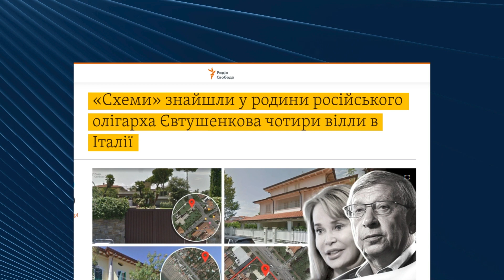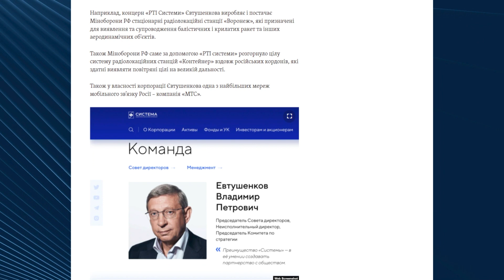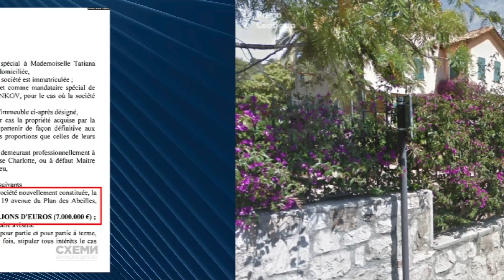Журналісти знайшли чотири вілли наближеного до Путіна олігарха, який не потрапив під санкції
Журналісти "Схем" знайшли 4 вілли російського олігарха Володимира Євтушенкова. Три в Італії та одна в Лондоні. Євтушенков наближений до Путіна олігарх, який постачає обладнання до РФ. Але його у списку санкцій чомусь немає.